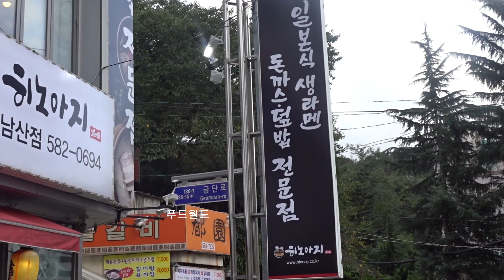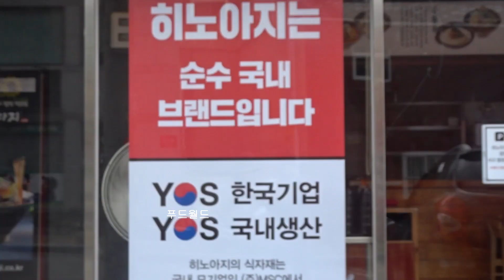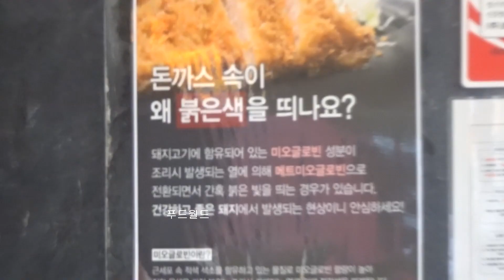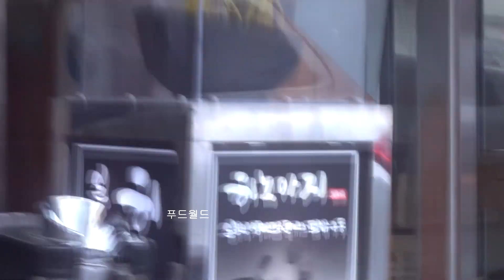한 번도 실패하지 않은 대꿀맛 맛집/ おやこどん /Amazing tasty of Japan's pork cutlets / rice topped with scrambled eggs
🔴 Location : 부산광역시 금정구 남산동 259-1

🔴💰 Price
     💳 KRW
     💵 USD